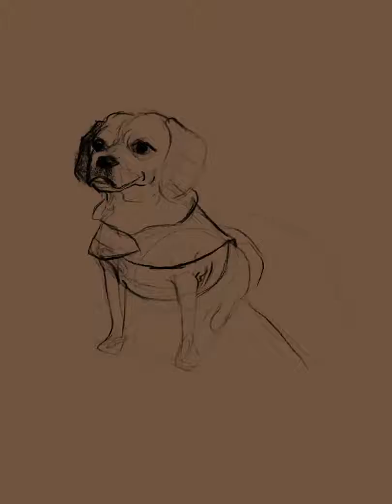‘Princess Puppy’ speed Paint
Timelapse drawing of my aunt’s adorable puppy at their wedding using Procreate and Tip Top Brushes Pencils and Oil Paint series.